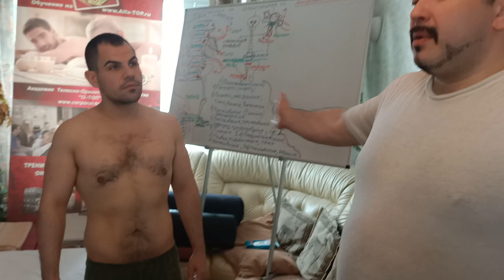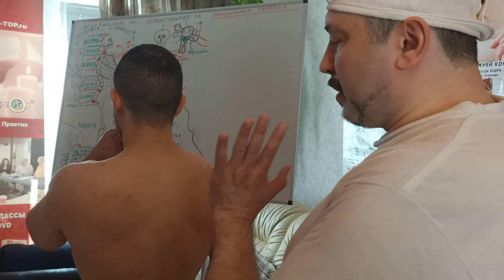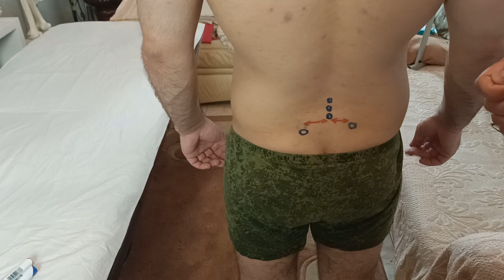Визуальная диагностика и пальпирование пациента. Часть 1. Стоя Мануальная терапия - обучение